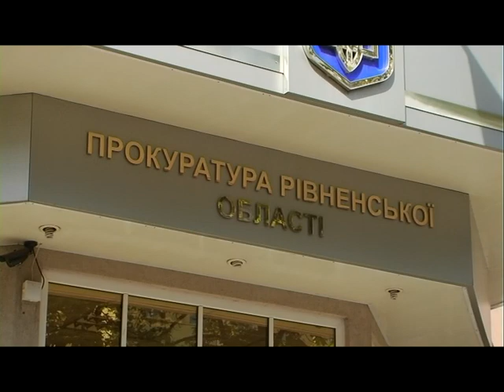Подубинський Богдан Володимирович - новий прокурор Рівненської області